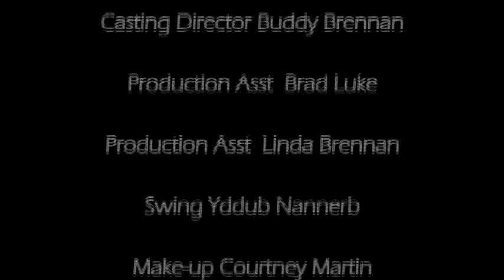The Confessional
Directed, Written and Produced by Buddy Brennan this was a one day exercise for an acting class participant to build the actor's demo reel and experience. The concept examines the process of a confessional and the experience of confession without a conversation about sin nor judgement. Starring Sandra Stewart and John Fielding this was shot at Working Reel Studio in Cambridge Ontario.